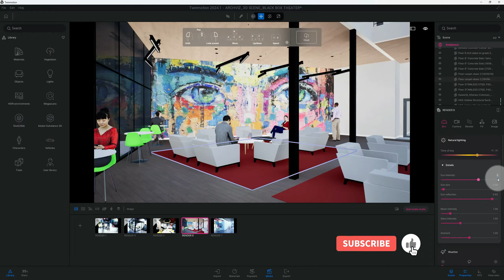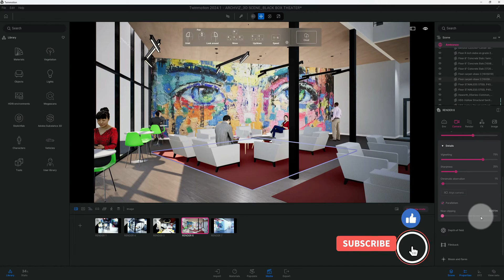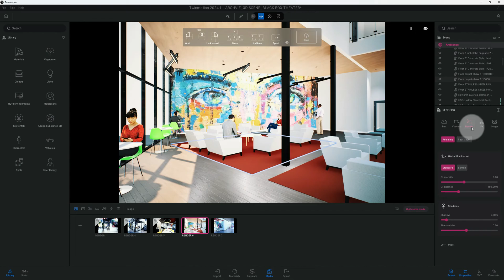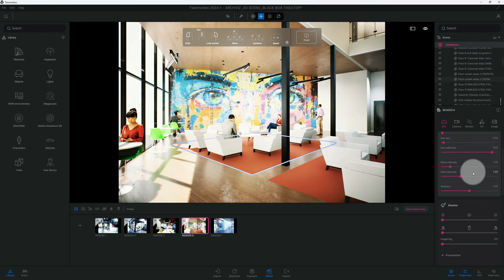Master Twinmotion 2024.1 Lumen Settings With Ease - Perfect For Beginners!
In this video you will learn:
How to create a Lumen interior rendering using Twinmotion 2024.1. I will share tips on utilizing Lumen and adjusting its settings to achieve the desired results. By the end of this video, you will possess both the tools and the knowledge necessary to produce an interior rendering in Twinmotion using Lumen.